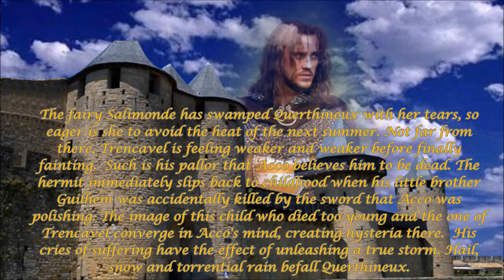THE FRESCO 05. The Spirit of the Wind - trailer 07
Monique*, congratulations for having evoked and for bringing back to life this most fascinating of characters, Raimond Roger Trencavel, viscount of Carcassonne and Beziers, the hero of Occitan Independence, who, alone, stood against the rush of the Northern Knight in 1209, during the Crusade against the Cathars or Albigenses.

When he went to Montpellier and stood before the assembly of crusaders - presided over by the papal legate - and was invited to banish the heretics from his cities and deliver them to the enemy, Raimond Roger declared: "I offer a town, a roof, a shelter, bread and my sword to all the persecuted people who will soon be wandering in Provence without a town, a roof, a place of refuge, or bread."

 LILY DEVEZE

HISTORIC MONUMENTS GUIDE

LECTURER (CITY OF CARCASSONNE°

* Le prénom Elisabeth, donné au baptême a été légalement rajouté et placé en premier prénom par l'officier d'Etat Civil de la Mairie de Béziers le 13 juillet 2017. N° 001428/2017 (Article 1er à 3 du code civil.

Officier de l'Etat Civil : Martine SOUTY